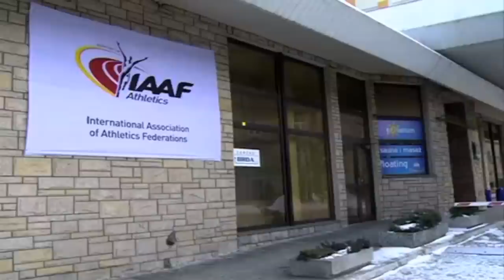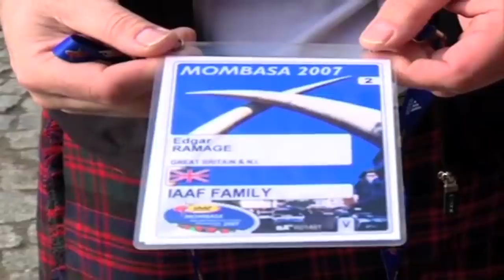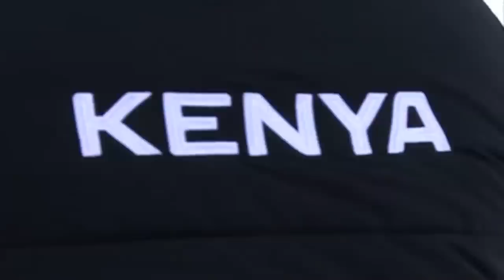World Cross Country Team Ready For Poland Task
The world cross country head coach Sammy Rono and his 24 man and woman team got a feel of the Mishlaumchinak course, the park where the world cross country championship will take place in Bydgoszcz, Poland. Waihiga Mwaura and our cameraman Gregory Juma continue to brave the cold conditions there to bring us this report.